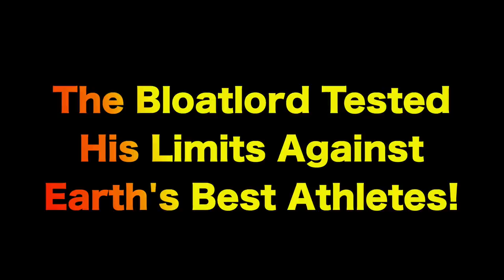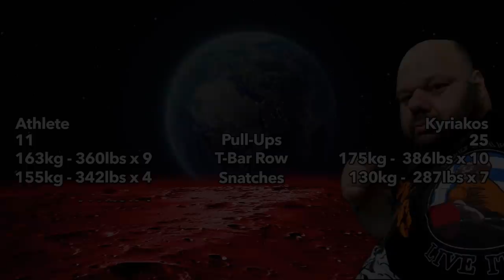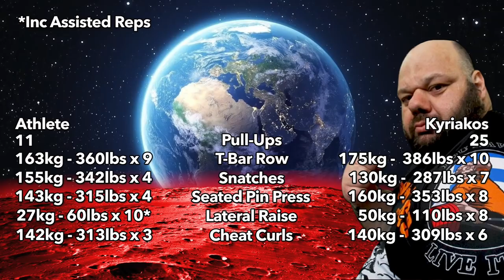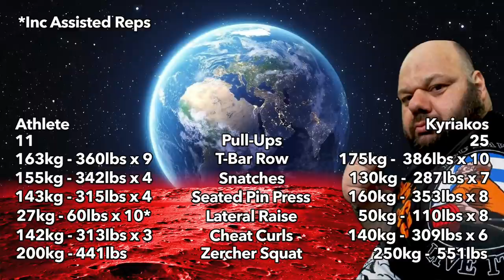The FULL Origins of Kyriakos Grizzly kapakoulak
FULL Origins of The Bloatlord Kyriakos Grizzly kapakoulak
against some of the best Bodybuilders, Strongmen, Powerlifters and Weightlifters in the World

Sound track: For Tomorrow by Savfk